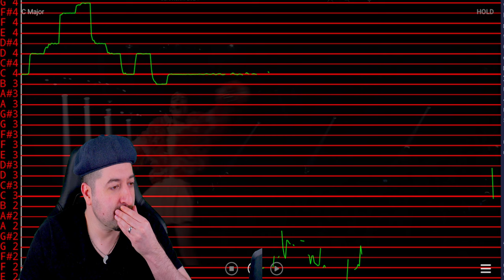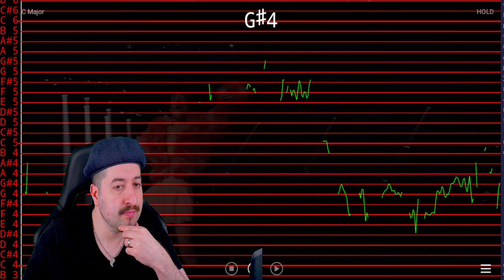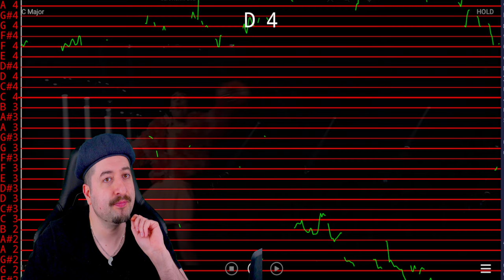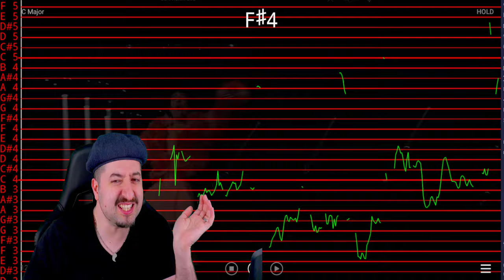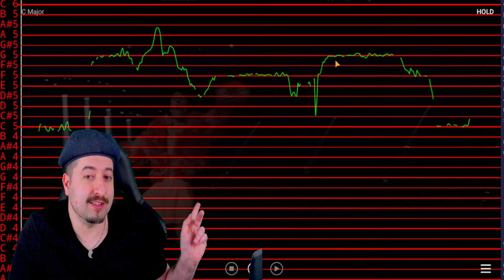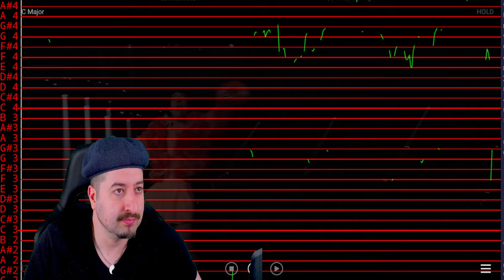AUTO TUNED? - Nemo - The Code (LIVE) | Switzerland🇨🇭| Grand Final | Eurovision 2024